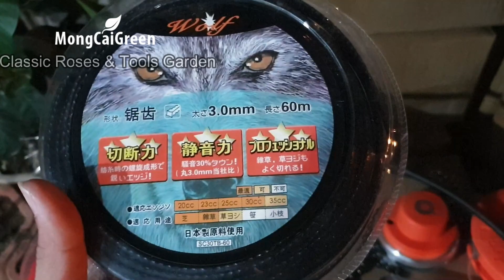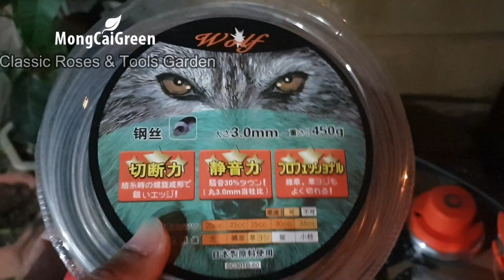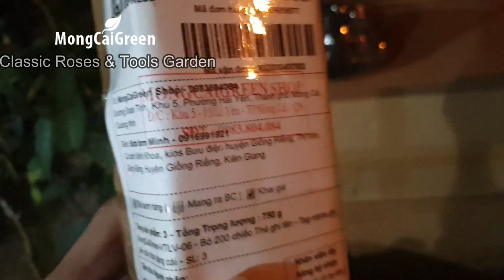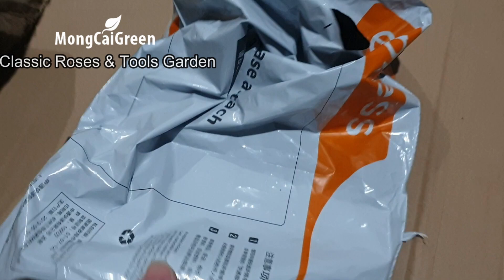Hàng vạn phụ kiện, dụng cụ dùng cho máy cắt cỏ loại tốt và rẻ nhất - MongCaiGreen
MongCaiGreen Cung cấp phụ kiện máy cắt cỏ giá tốt nhất thị trường:
1. Bộ dây ga, công tắc điện: 110k.
2. Cước xanh 3mm,  100m: 180k
3. Cước da cam 3mm,  100m (vuông hoặc tròn) : 150k
4. Cước trắng, cước cam 3mm, 60m: 90k
5. Cước đen gai, cước lõi thép 60m: 150k.
6. Cước xoắn 60m: 130k.
7. Ổ quấn cước màu cam: 130k
8. Ổ quấn cước màu đen: 120k
9. Ổ quấn cước nhôm bạc: 110k.
10. Đầu bò 26-68mm, 7-9 khía: 120k
11. Bugi 2 kỳ: 12k
12. Bộ dây đeo 2 vai: 90k.
13. Bộ dây đeo 2 vai: 30k.
14. Đầu cắt cỏ bằng xích: 150k
(Và còn nhiều lắm chưa liệt kê được)
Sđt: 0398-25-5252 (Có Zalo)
Khách hàng có nhu cầu hãy liên hệ Shop MongCaiGreen để đặt hàng nhé, chúng tôi nhận giao hàng toàn quốc uy tín có bảo hành với giá tốt nhất thị trường !